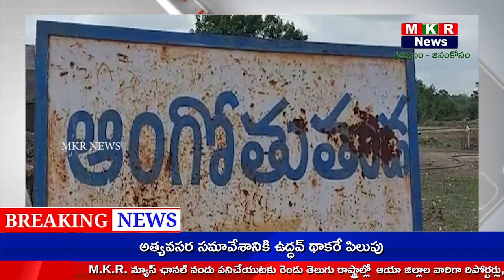MKR NEWS // కొండమల్లేపల్లి మండల కేంద్రంలోని కాంగ్రెస్ పార్టీ చేపట్టిన రైతు రచ్చబండ కార్యక్రమం